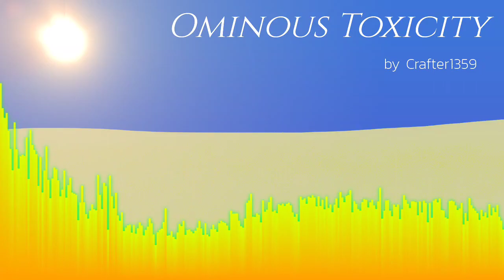Ominous Toxicity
Ominous Toxicity by Crafter1359

CC-BY

Hmm... Sand, Guitar... yeah, sounds about right.
Happy Vibing!